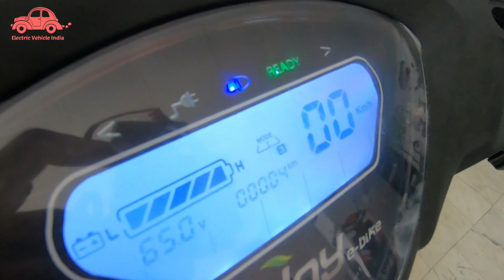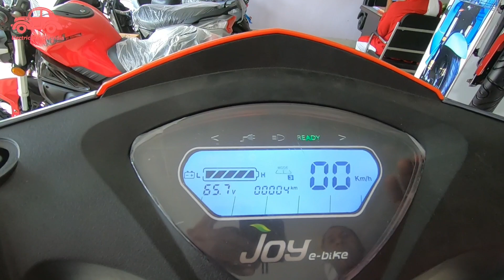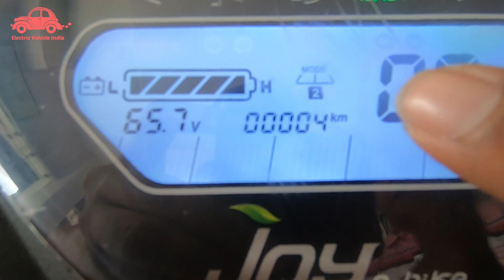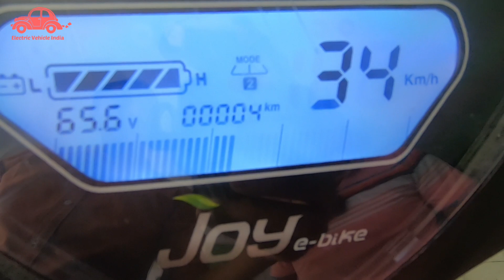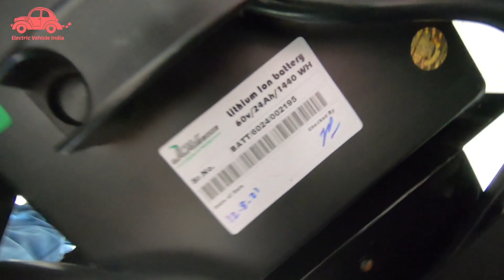Wolf New Electric Scooter With Lithium-Ion Battery | Joy e Bike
Hi,

In this video we will talk about Joy company's new electric scooter Wolf.

Address :
NH 30
Ram Lakhan path
Sanjay Nagar Bypass
Patna 1